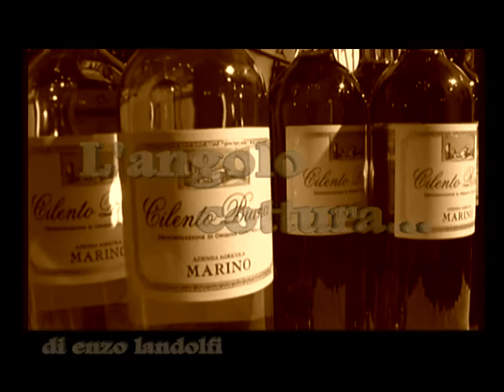ANGOLO COTTURA DI ENZO LANDOLFI - 19 PUNTATA CAMPORA